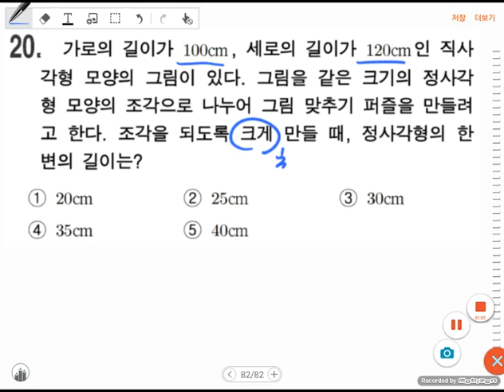[BDBD수학]중1 최대공약수(기초)1-하